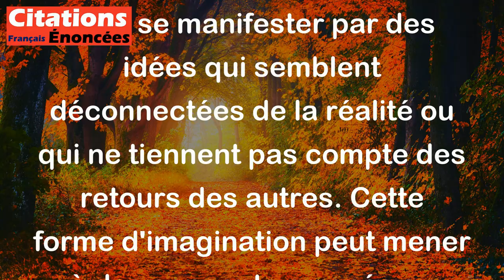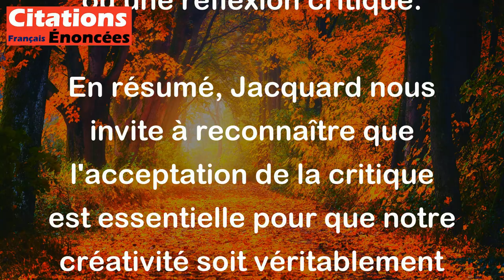Albert Jacquard - Ce qui distingue l'imagination saine de l'imagination folle est l'acceptation par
Albert Jacquard souligne ici la différence entre deux types d'imagination: l'imagination saine et l'imagination folle.

L'imagination saine est celle qui est ouverte à la critique et à l'évaluation. Cela signifie que les idées générées par cette forme d'imagination peuvent être remises en question, discutées et améliorées. Elle est basée sur une réflexion constructive et une volonté de progresser. Cette ouverture permet de corriger les erreurs et d'affiner les idées.

En revanche, l'imagination folle refuse la critique. Elle peut se manifester par des idées qui semblent déconnectées de la réalité ou qui ne tiennent pas compte des retours des autres. Cette forme d'imagination peut mener à des concepts erronés ou irréalistes, car elle ne s'ancre pas dans un dialogue ou une réflexion critique.

En résumé, Jacquard nous invite à reconnaître que l'acceptation de la critique est essentielle pour que notre créativité soit véritablement constructive et bénéfique.